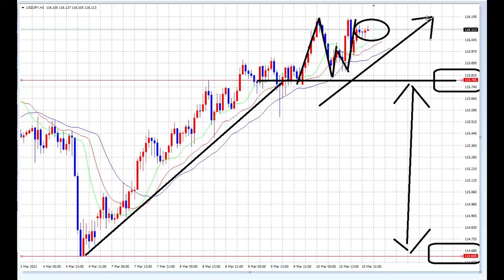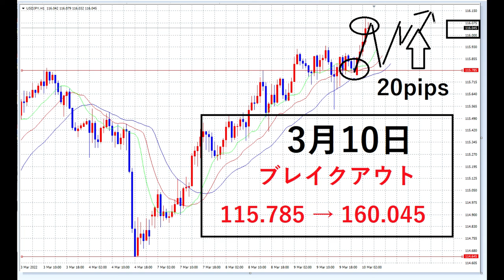【FX】ブレイクアウト成功！上昇トレンド発動